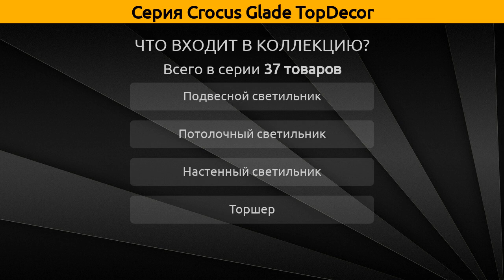Crocus Glade TopDecor - подвесной светильник, потолочный светильник и настенный светильник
Коллекция "Crocus Glade" от бренда TopDecor включает 37 товаров, а в частности это подвесной светильник, потолочный светильник, настенный светильник и торшер.

Серия Crocus Glade TopDecor состоит из следующих артикулов:
Потолочный светильник - Crocus Glade P1 01 03g, Crocus Glade P1 01 05g, Crocus Glade P2 01 03g, Crocus Glade P2 01 05g, Crocus Glade P3 01 03g, Crocus Glade P3 01 05g;
Настенный светильник - Crocus Glade A2 10 04g;
Торшер - Crocus Glade F1 01 01g;